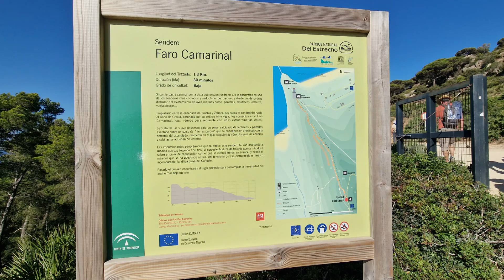PLAYA DE BOLONIA-FARO DE CAMARINAL-PLAYA DEL CAÑUELO